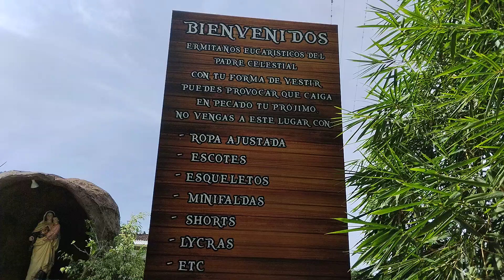Ermitaños sitio eucarístico en la montaña a 20 minutos en carro. Piedecuesta, Santander.